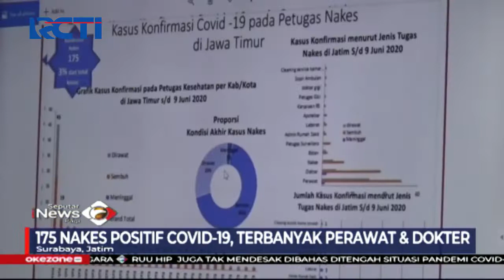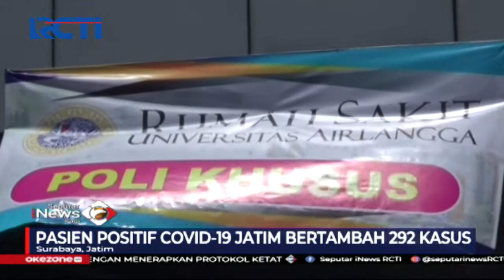175 Tenaga Kesehatan Positif Terpapar COVID-19 di Jawa Timur - SIP 1706 9